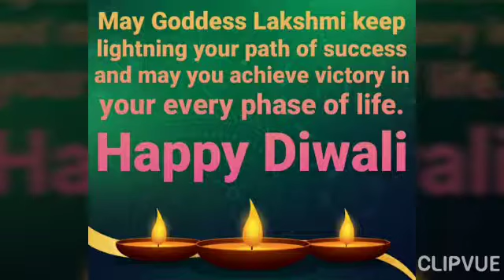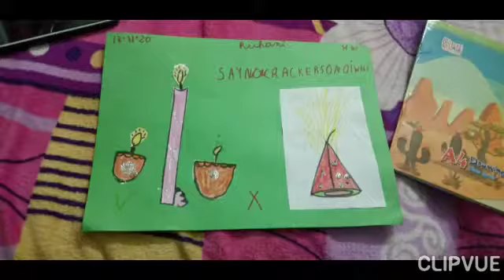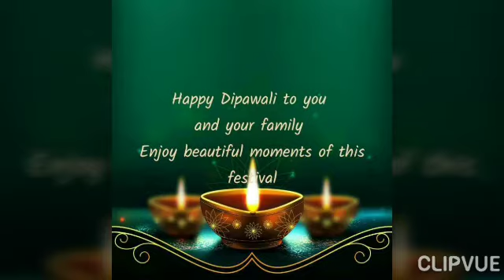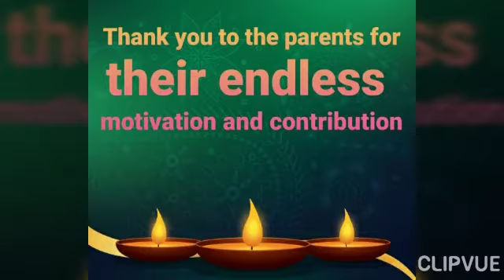DIWALI CELEBRATIONS BY CLASS-1 STANFORTIANS